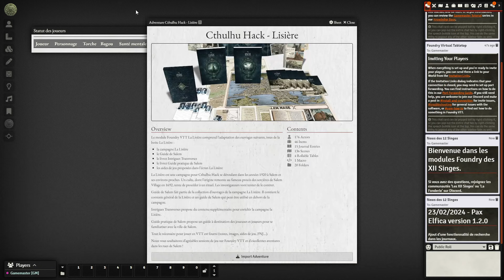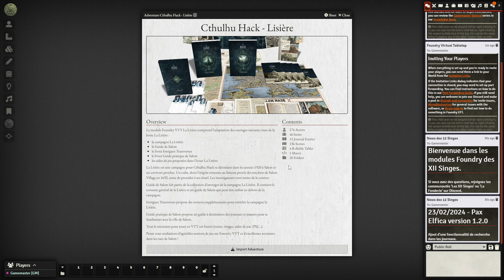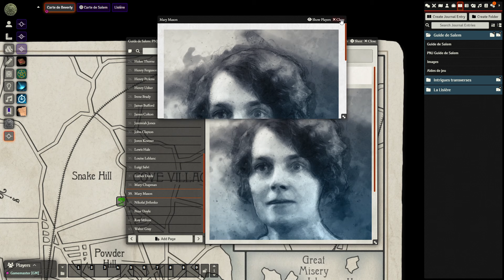Module officiel La Lisière pour Foundry VTT (spoiler inside)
Voici une présentation vidéo du module officiel Foundry VTT La Lisière paru chez l'éditeur les Douze Singes pour Cthulhu Hack.